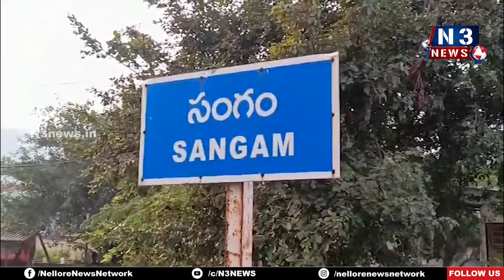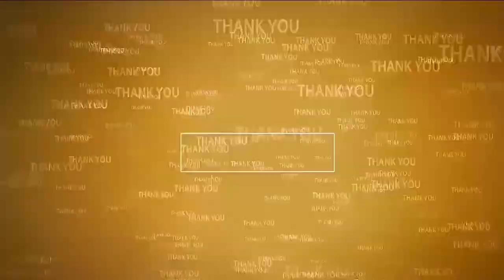డయేరియా పట్ల ప్రజలు అప్రమత్తంగా ఉండాలి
- సంగం పీహెచ్‌సీని ఆక‌స్మిక త‌నిఖీ చేసిన అడిష‌న‌ల్ డీఎంహెచ్‌వో డాక్ట‌ర్ ఖాజావ‌లి